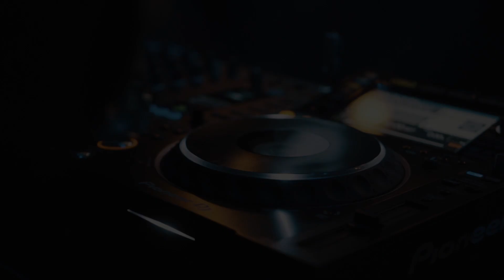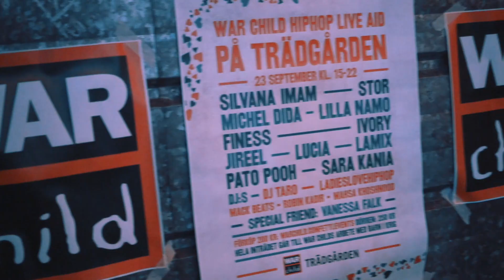Live @ WarChild Aid | NBL SOUND VLOG #3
Pato Pooh, Lamix, Pablo Paz & Robin Kadir performed at War child Aid. A charity concert along side several of Swedens top artist.

Instagram: @nblsound I @patopooh I @officiallamix I @pablopaz
Snap: @patopooh I @lamixofficial I @pablopizzy
Facebook @nblsound I @patopooh I @itslamix I @itspablopaz